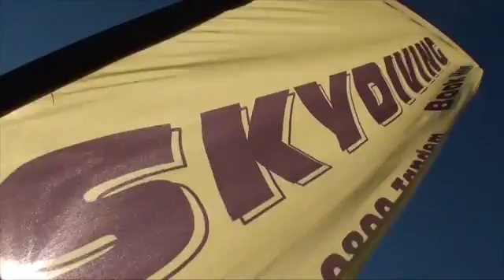040216 LOAD 1